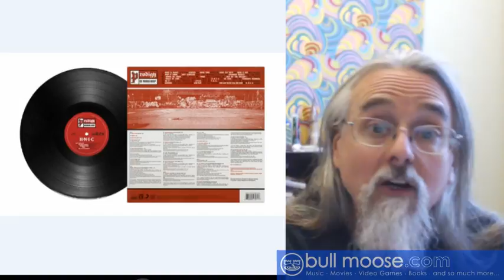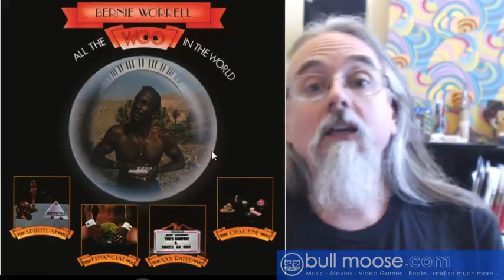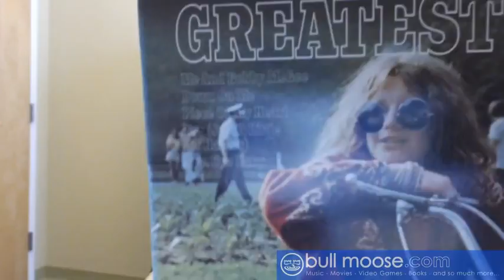Record Time With Chris #27 - 1st Record Store Day Black Friday video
Here's your first look at 2017's Record Store Day Black Friday releases. Start working on your list today.

0:42 something ridiculously awesome
1:10 Mindful Vinyl: The Silver Linings Playbook soundtrack
2:17 Random list of interesting releases, including one I am very excited about.
5:40 Currently active artists
6:40 Country
7:40 Hip hop
10:00 Soundtracks
12:05 "On the hippie side of things."

BREAK
13:25 Donate to help musicians and enter to win a box of records.
14:30 General Observations
BREAK OVER - MORE RELEASES
17:00 Titles people into 1980s-90s music would want. Alt-country too.
19:30 Soul, jazz, blues
22:10 Hard-to-categorize
22:45 7" speed round
23:00 Classic rock
27:55 METAL